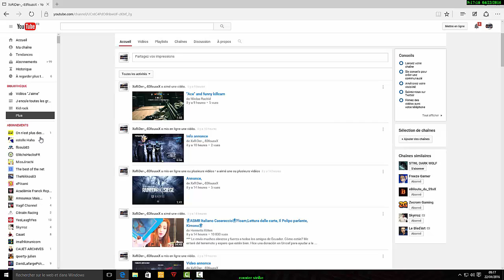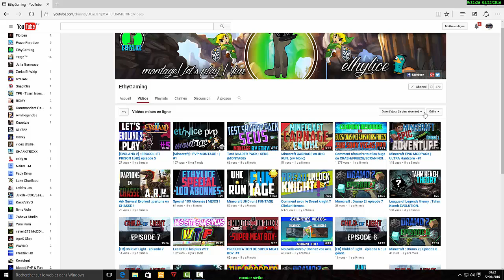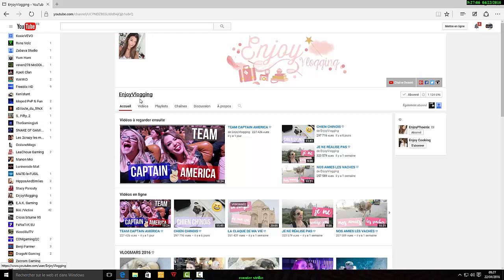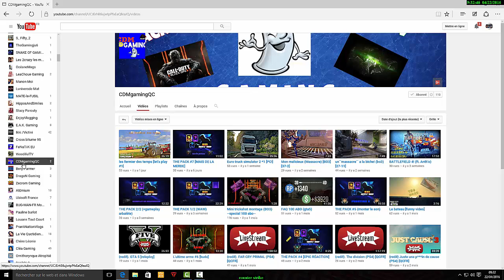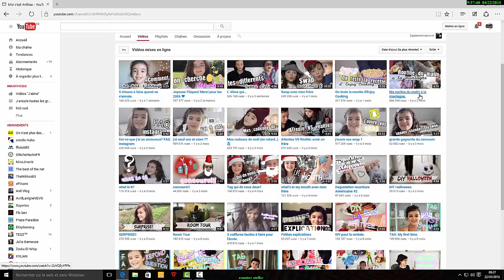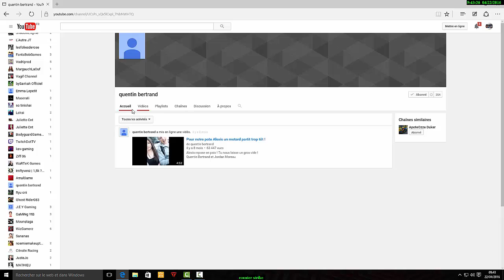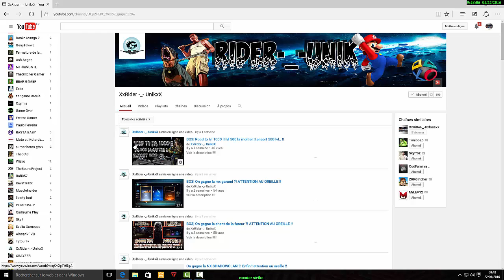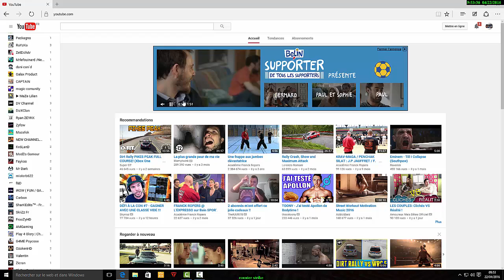PRESENTATION DES CHAINE YOUTUBE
es que vous m enttendez

montage sur counter strike dans l apres midi

EVOQNTS dragon1933
Xxghost rider83xX Ghost Rider083

mon fb calvin basta

grosse surprise pour tout les jours

aboonez vous likez commentais